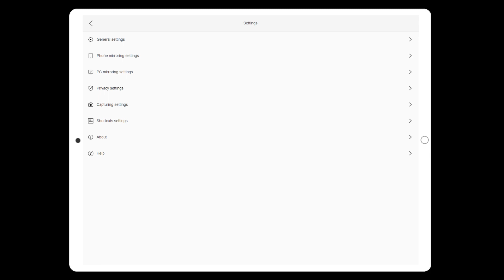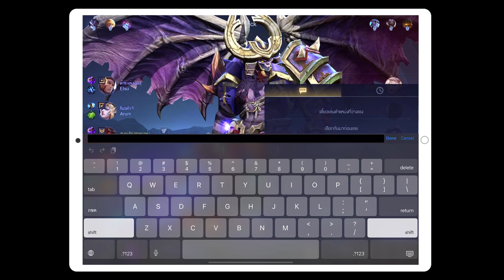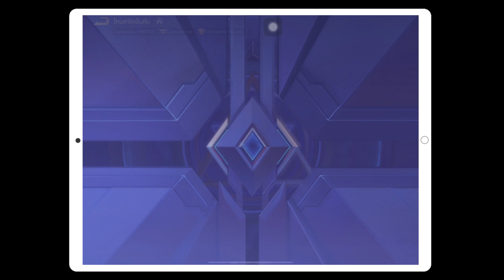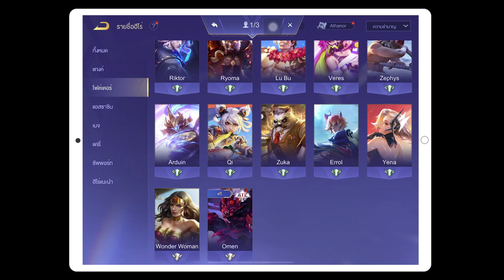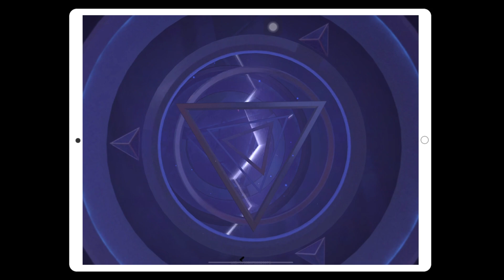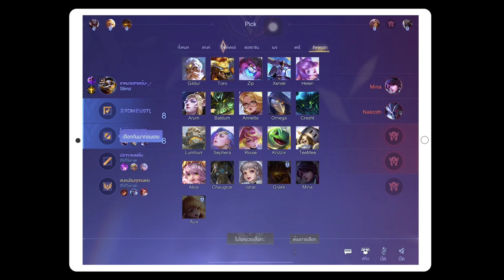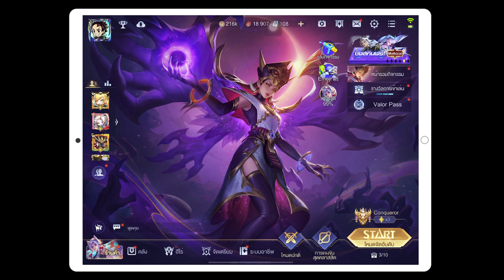Maloch Love you 21000